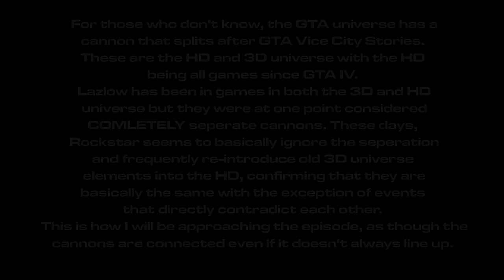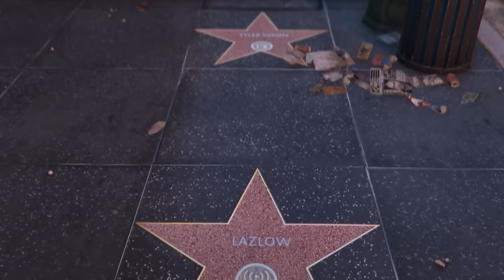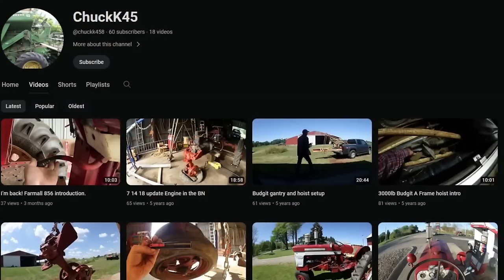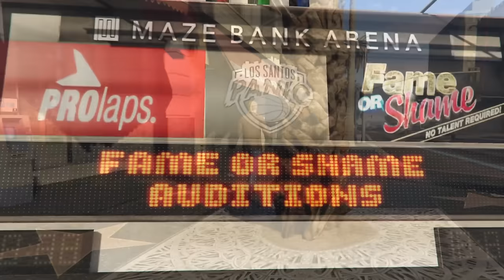A Criminal History: Lazlow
Producers:

Ezra Hambrick
Mason Colin
Diecastinator
ChuckK45
KingGTA15

 Producers

BigDog Cx
Raymund Co
UncleTouchy
Chickenmcugglie _
Līga Šuksta
Myke
Delonta Blaine
UziMontana
WayneimusPrime
Javier García
Tarrell Bethea-Butcher
BobcatRacer
Jammer1003
KingGta15
Jason Moreno
Powerjugs
Shane Henry
Joey Willman
Wynter
Gjeggi `
Grant Cameron
Agentdarius
Shirley Rougely
Grywlf
Tyabus
Andre Shields
Stridder
Thrax30
baxterkangaroo
Jamie the Racc
J B
thebosscamacho
Smarties
Osy
Sarcastic-Sulfur
ChuckK45
Diecastinator
Miles Garrett
Tempest
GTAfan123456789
Outlaw-TV
Zoltan
Arthur Jones
Alex Bauman
Jesse Overlord
Maxwell Wrestling
Joshua Willmott
Ezra Hambrick
CRWolf
Mason Colin
Keyless Baton
Donovon Swartz
Aerys Oblivion
Croatianguy420
Juusto87
Jacob Robison
Michael Mercado
Eoin Harmon
JohnJeezy
Perry Smarts
Ilidio Rodrigues
GreyMaster01
Rogue Raccoon
Danyael Gregory
BubbaBabyK
John marston
Joshua Austin-Rivers
Mr D
Amuro Ray
Alex Vidal
Weiss Belladonna
Kenny Molloy

Articles used, quoted or cited in this video won't fit in the description so all links have been put into this document

Chapters

Intro 00:00
Patreon Plug 00:01:27
Early Life - I Wanna Rock 00:03:09
Entertaining America 00:07:16
I’m Goin Home 00:12:44
Lacking Integrity 00:28:33
Back To The Jungle 00:52:40
How The Mighty Have Fallen… 01:06:18
Personality 01:11:43
Known Crimes 01:13:49
Outro 01:15:36
Credits 01:17:01